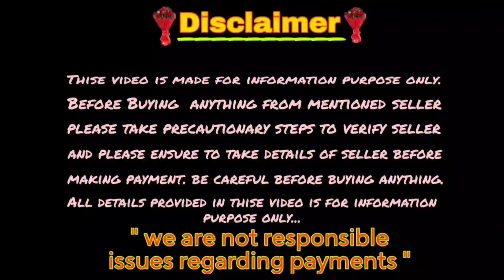Top quality Labrador puppies for sale in Telugu/ 6303 717 624